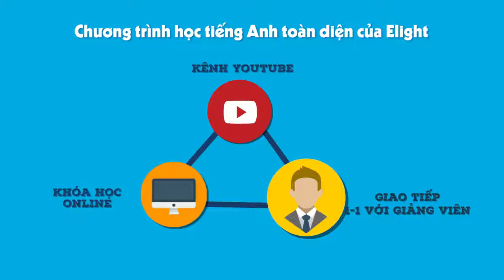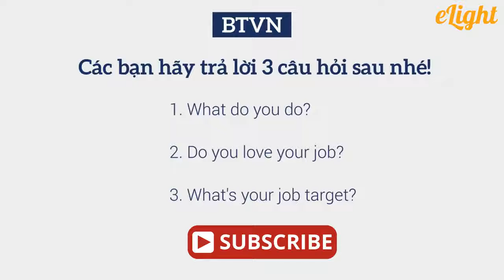20 Học tiếng Anh giao tiếp #2 Chủ đề Công việc